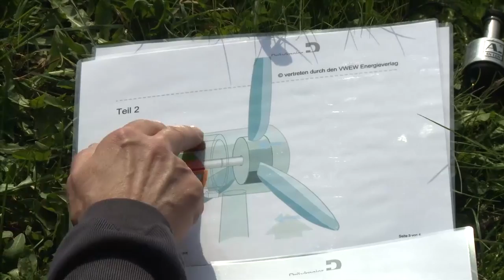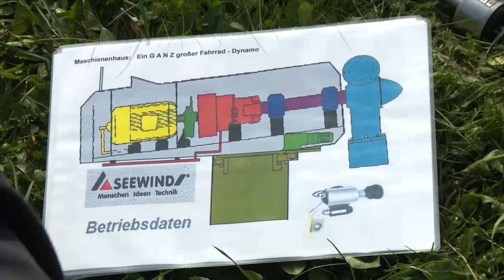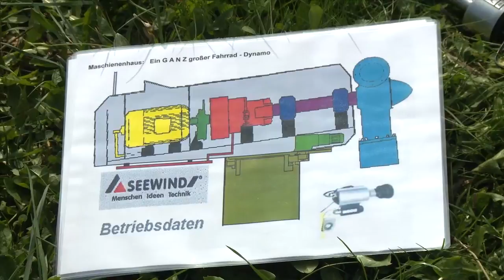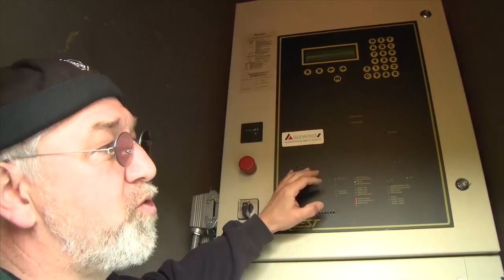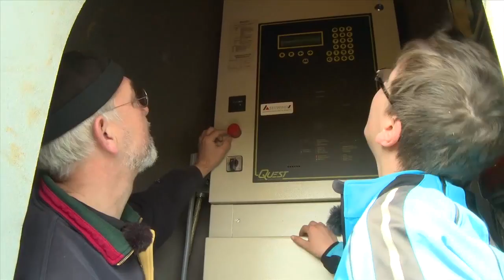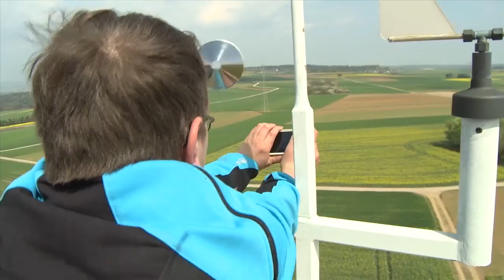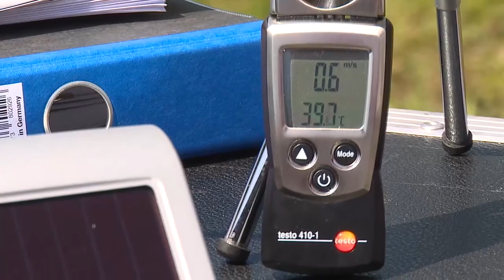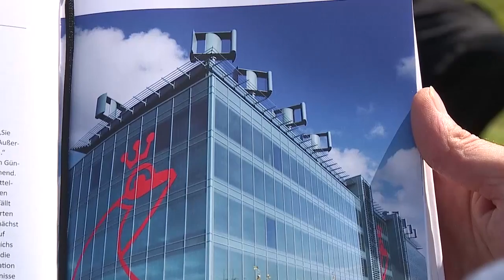VIEL WIND AUCH FÜR KLEINE RÄDER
59. Sendung - Leben mit der Energiewende TV

Kleinwindanlagen – Geldmacherei oder sinnvolle Technik?

Etwa 4000 Kleinwindenergieanlagen (KWEA) gibt es in Deutschland, 400.000 in China, weltweit vielleicht Millionen. Sind solche Anlagen nur eine Spielerei oder doch eine Alternative, eine Ergänzung zu Solaranlagen?

Leben mit der Energiewende TV führt verschiedene Typen mit horizontaler und vertikaler Achse vor, diskutiert praxisnah deren Vor- und Nachteile. Welchen Standort benötigt eine solche Kleinanlage? Was für Probleme machen Bauämter bei der Genehmigung, wann ist eine notwendig? Wie wird eine Klein-WEA aufgestellt? Praktiker geben Ihnen Antworten.

Zeitleiste:

00:01:49 Thomas Link stellt seine Gäste Albert Fink (Bingen) und Heiko Rittmann (Rehborn) vor. Fink betreibt in Allenbach/Hunsrück eine Kleinwindanlagen-Akademie für Interessenten; Rittmann ist noch relativ neu im Geschäft mit Vertikalachseranlagen.

00:07:55 Wie im Kleinen, so auch im Großen – wie funktioniert eine Windenergieanlage. Ausschnitt aus „Leben mit der Energiewende – die Schulversion“.

00:19:15 Die Unterschiede zwischen den großen und den kleinen Windenergieanlagen.

00:26:24 Welche Typen von Kleinwindanlagen gibt es: die Horizontalflügler sowie  die Vertikalachser Savonius und Darrieus im Vergleich.

00:40:23 Wie wird eine kleine Windenergieanlage errichtet? Bilder vom Bau einer Windmühle in Mörschied im Hunsrück.

00:54:00 Zuschauer Rüdiger Braun, Technischer Direktor der Braun Windturbinen GmbH, über die weltweiten Einsatzmöglichkeiten der KWEA und die praktische Anwendung.

01:04:30 Buchempfehlung: „BWE Marktübersicht spezial Kleinwindanlagen: Handbuch der Technik. Genehmigung und Wirtschaftlichkeit kleiner Windräder“

Aus eher theoretischer Sicht befasste sich die 13. Sendung von Leben mit der Energiewende TV mit Kleinwindanlagen (ab 1:33 Std.):